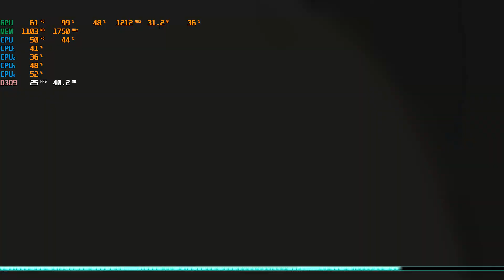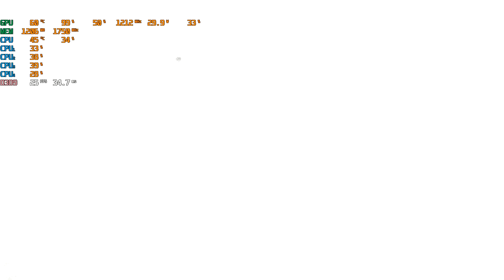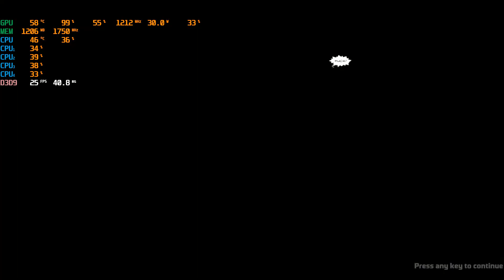Hard Reset Gameplay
PC Specs:
CPU: Intel Core i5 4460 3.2 Ghz
Motherboard: MSI MS-7846
RAM: 8 GB DDR3 1600 Dual Channel
GPU: Gigabyte AMD Radeon RX460 2GB
PSU: Chieftec 750W
OS: Windows 10